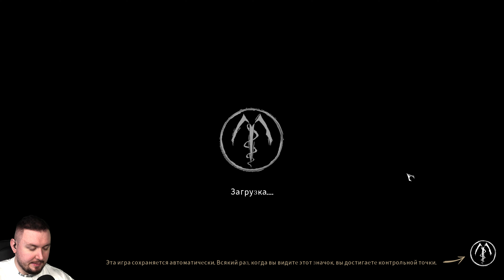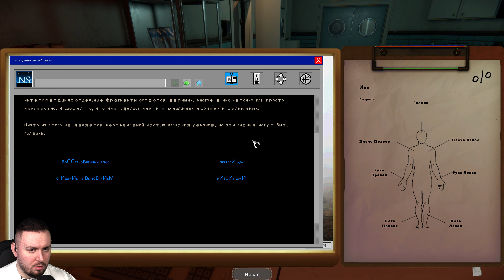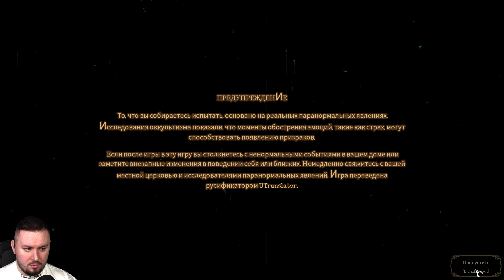Изгнал ДЕМОНА ► The Mortuary Assistant ► #4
The Mortuary Assistant — игра ужасов 2022 года , разработанная DarkStone Digital и изданная DreadXP . Действия игры разворачиваются в 1998 году в маленьком городке в Коннектикуте. Игроки управляют недавно нанятым помощником в морге с привидениями .

Геймплей
Игроки управляют Ребеккой, помощницей в морге, которая бальзамирует трупы под присмотром своего босса Рэймонда Делвера. [2] Игроки должны заниматься рутинными аспектами этой работы, избегая при этом одержимости демонами в морге с привидениями. Это включает в себя пугающие прыжки и головоломки. PC Gamer описал его как «более или менее симулятор ходьбы с пейзажами с привидениями». [3] Игра ведется от первого лица. [4] Игроки должны правильно определить, какие трупы одержимы, демона, которым они одержимы, и выполнить правильный экзорцизм, чтобы выжить. [5] Этот процесс рассчитан по времени, как указано на наборе стикеров, чтобы показать прогресс демона, овладевшего Ребеккой. У него несколько концовок, [3] и новая концовка была добавлена ​​в июле 2023 года. [2] История генерируется процедурно , но игра запоминает, какие эпизоды видел игрок, и показывает разные из них в каждом прохождении. [6]

Развитие
Брайан Кларк сам разработал The Mortuary Assistant из Коннектикута . [3] Ранее он работал над массовыми многопользовательскими ролевыми онлайн-играми . На Кларка повлияли жуткие онлайн-видео и найденные кадры из фильмов, особенно «Паранормальных явлений» . Прототип был выпущен в 2020 году, и Кларк с удивлением обнаружил, что многим людям нужна полная симуляция бальзамирования. Изучив бальзамирование, он в основном реализовал его реалистично. Некоторые аспекты были упрощены с учетом времени, и он использовал архаичные процедуры, когда считал, что они делают сцены более жуткими. [6] DreadXP выпустила его для Windows 2 августа 2022 года и для Switch 20 апреля 2023 года. [7] В сентябре 2022 года было объявлено об экранизации. DreadXP заявила, что сосредоточится на «общем повествовании», а не на воспроизведении конкретных элементы игрового процесса или концовки. [4]

Прием
Помощник морга получил «смешанные или средние» отзывы на Metacritic . [8] После выпуска она стала бестселлером в Steam . [9]

Несмотря на то, что игра короткая и «немного грубоватая», GamesRadar заявила, что ее атмосфера компенсирует эти недостатки. [5] Они также включили ее в список лучших игр ужасов. [10] Polygon назвала ее «немного неуклюжей» и сказала, что головоломки могут сбивать с толку, но они считали, что она «доставляет забавный набор пугающих моментов», оставаясь при этом удовлетворительной симуляцией. [11] Bloody Disgusting похвалили содержание игры, но отметили, что столкнулись со многими техническими проблемами. [12]